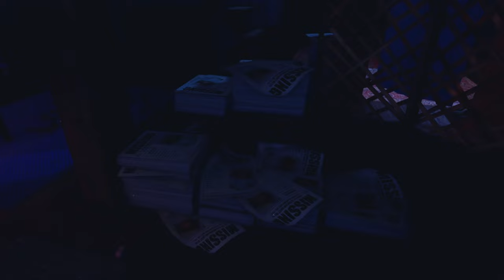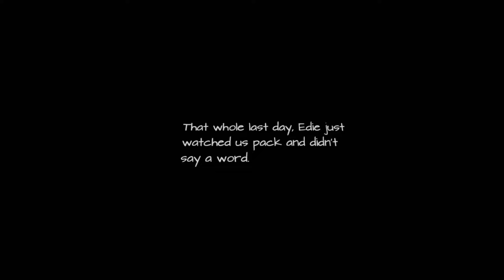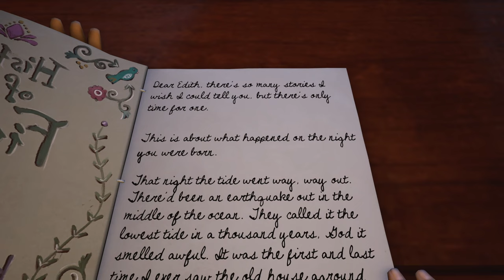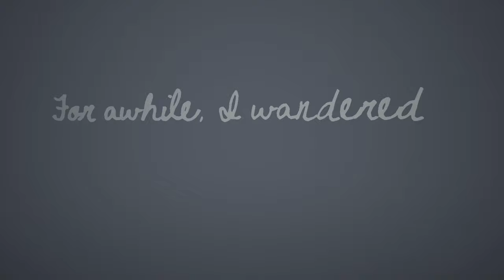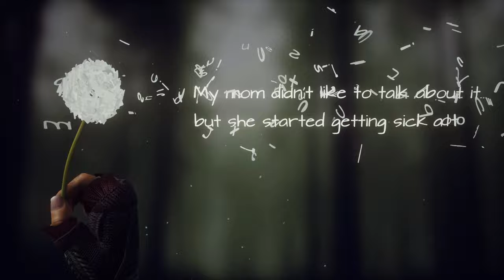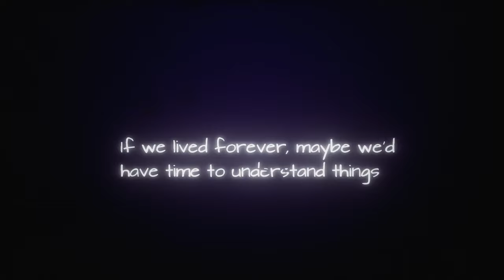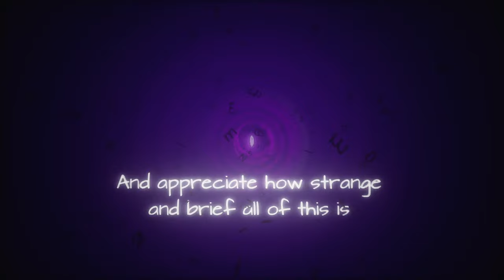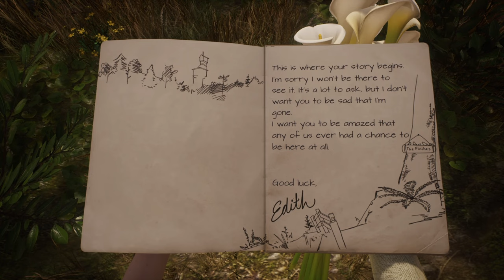What Remains of Edith Finch 2017 | Part 7 | Ending | Full Game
We learn what happens the last night in the House from Edith!

What Remains of Edith Finch 2017 | Part 6 | Milton & Lewis | Full Game

What Remains of Edith Finch is a first-person exploration video game developed by Giant Sparrow and published by Annapurna Interactive. The game was released in April 2017 for Microsoft Windows, PlayStation 4, and Xbox One; for Nintendo Switch in 2019; for iOS in 2021; and for PlayStation 5 and Xbox Series X/S in 2022.

The story follows the seventeen-year-old Edith Finch, the last surviving member of her family, as she returns to her ancestral home for the first time in seven years. Reexploring the house, she uncovers her family's mysterious past and learns about the series of deaths that eventually caused the complete collapse of her family structure. The game is presented as an interconnected anthology, and, utilizing unique mediums from varying perspectives, the story is told through a series of vignettes; however, the player is made to doubt the authenticity of each story being told.

What Remains of Edith Finch received critical acclaim, receiving praise for its immersive storytelling, characters, and presentation; and is considered an example of video games as an art form. Among other awards and nominations, It won British Academy Games Award for Best Game 2017 and the Best Narrative category at both The Game Awards 2017 and the 2018 Game Developers Choice Awards.